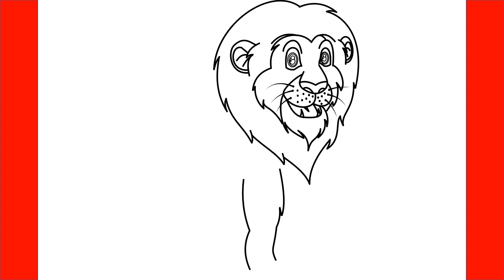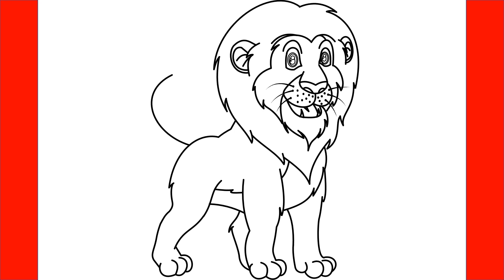How To Draw A Lion - Step By Step Drawing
Learn How To Draw A Lion